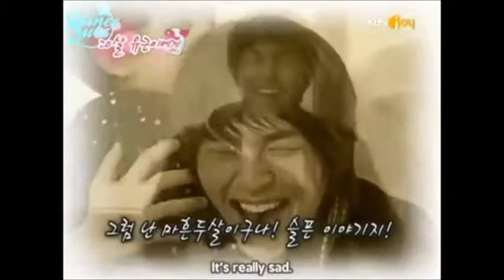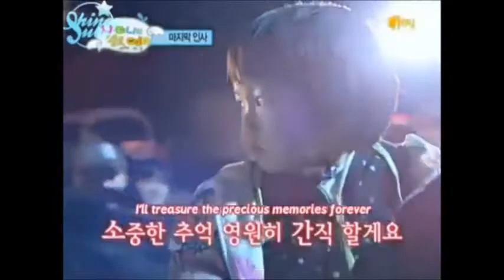SHINee Hello Baby 'The Last Moments Of SHINee'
SHINee Hello Baby Episode 12